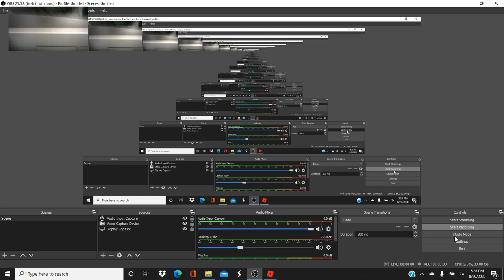SethLovesPokemon Plays Roblox Paintball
Make sure to go back and watch the